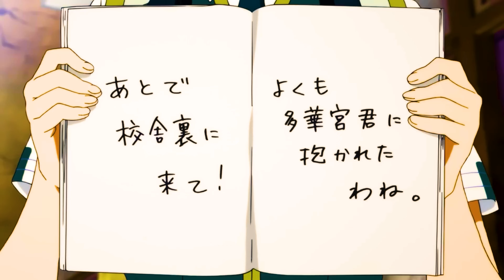A Boy Accidentally Discovers He's the Wizard With the Power of 1 Million Wizards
Anime: Wicht Craft Works